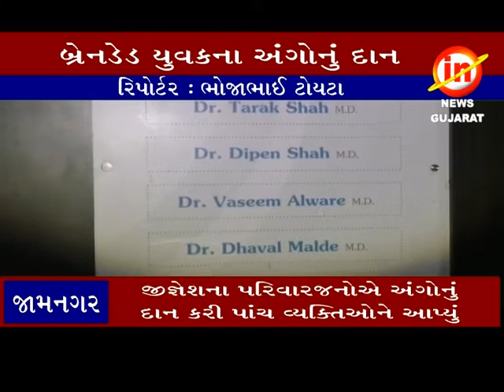જામનગર ïઃ બ્રેનડેડ જીજ્ઞેશ વિરાણીના અંગોથી પાંચ વ્યક્તિ ઓ ને મળ્યું નવજીવન